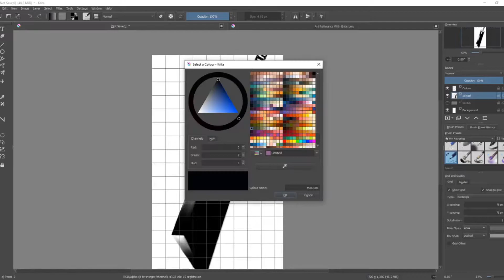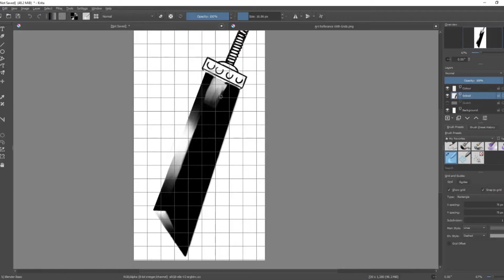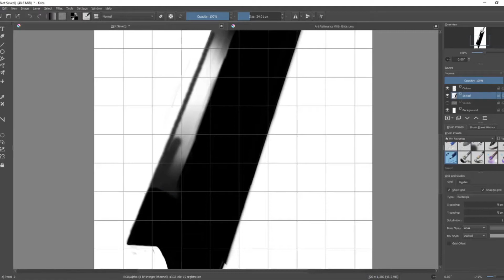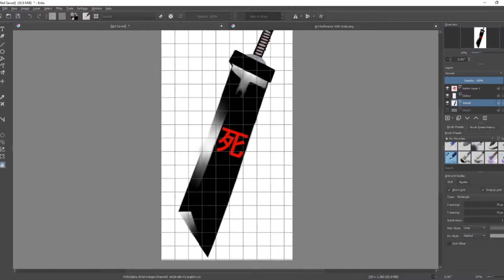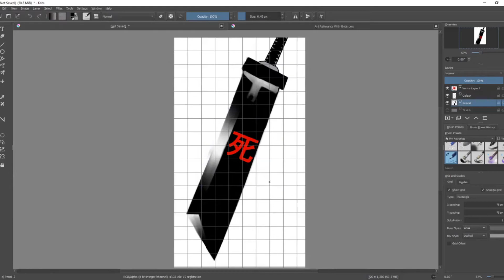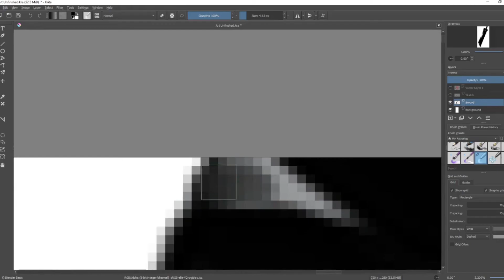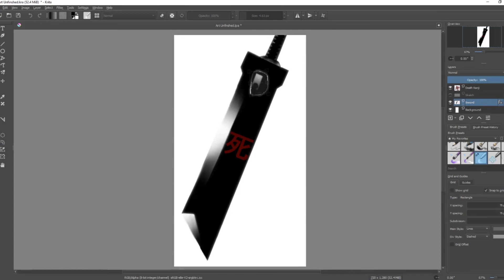Creating My Own Character Part 1 | Drawing A Sword | Digital Art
Hello Guys,
In this video I am drawing a sword for my own character.